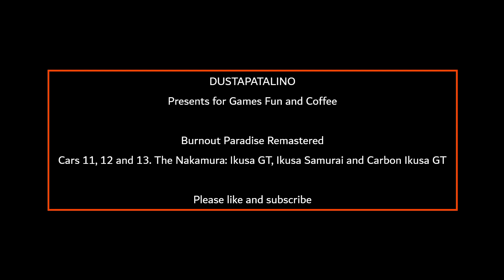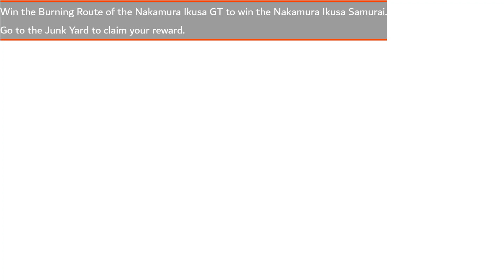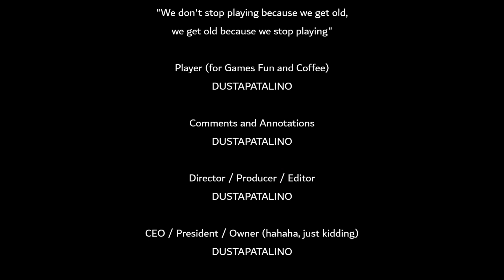Burnout Paradise Remastered Cars 11 12 13 The Nakamura Ikusa GT Ikusa Samurai and Carbon Ikusa GT